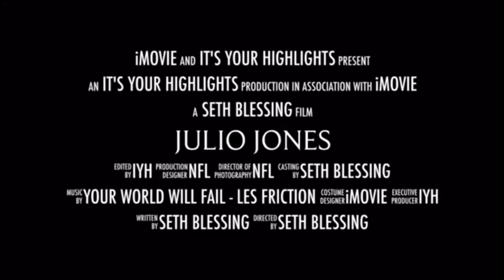ᴴᴰ Julio Jones ~ Mini Movie [Your World Will Fail]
It's Your Highlights
Les Friction
Julio Jones
NFL org.
iMovie
Video Star
Typroma
Phonto
PicsArt